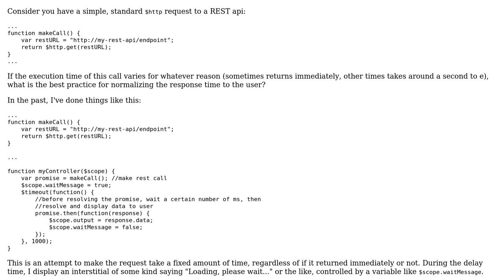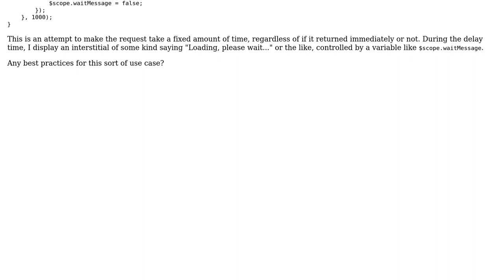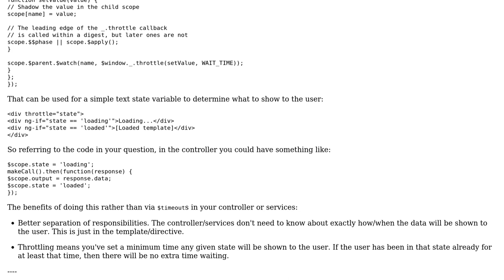Using $timeout to normalize response time of a webservice call (Best practice question)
Software Engineering: Using $timeout to normalize response time of a webservice call (Best practice question)

With thanks & praise to God, and with thanks to the many people who have made this project possible! | Content (except music & images) licensed under CC BY-SA | Music | Images & others | With thanks to user Michal Charemza user A n d r e w Ferguson and the Stack Exchange Network Trademarks are property of their respective owners. You are responsible for your own actions.